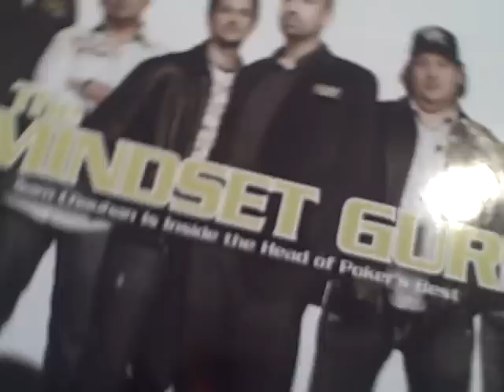Day 3 Boot Camp Sam Chauhan addresses the class.AVI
On day 3 of the MTT Boot Camp with David "The Maven" Chicotsky, acclaimed mindset coach Sam Chauhan spoke on a winner's mentality, ego's hindrances, and empowering one's self through a journey of happiness.